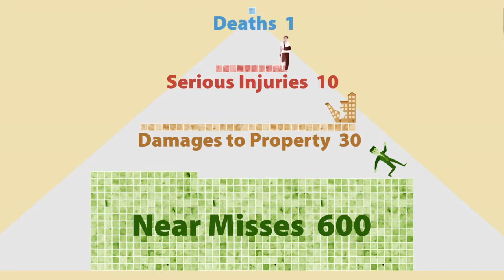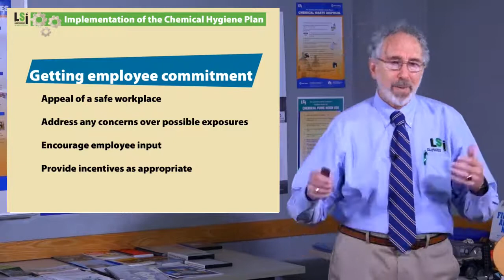Sample of Chemical Hygiene Officer Course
Sample of the Laboratory Safety Institute's Course: "How To Be a More Effective Chemical Hygiene Officer"